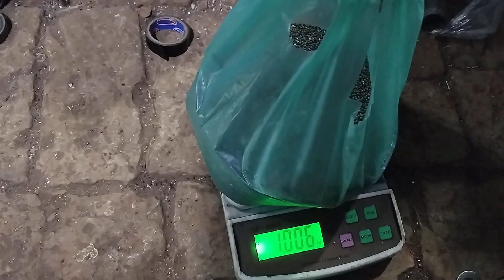oil machine testing